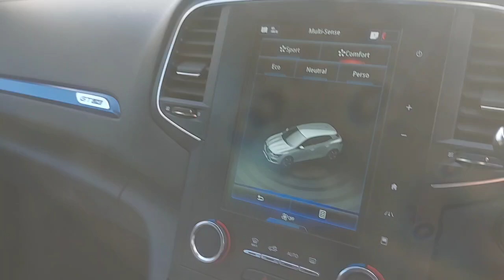PGZ9251 - Renault Megane 1.3 TCE GT Line 5dr RefId: 530042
This video was uploaded by donnellyennis on 20 Sep 2024. Please contact Donnelly Enniskillen for more details